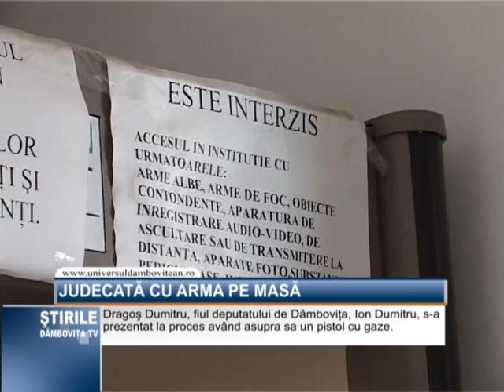Judecata cu arma pe masa.mpg